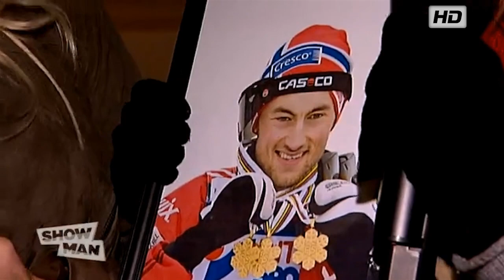Petter Northug - Exclusive: ¨OsloGirls¨, Isabelle Ringnes In Love With Northug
Please watch in HD(720) quality for best viewing experience

Sports-HD Production offers great variety in sports events in the highest quality available: Cross Country-Skiing, Biathlon, Alpine-Skiing, Ski-Jumping, Formula-1, Boxing +Exclusive interviews & Tributes.

(please check it out & Rate/Like)

By Sports-HD Productions 2011